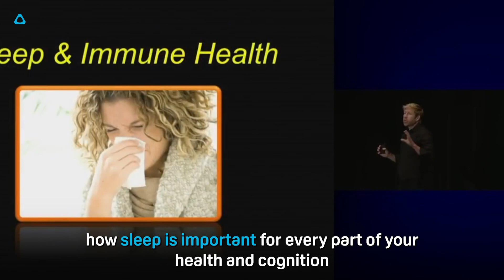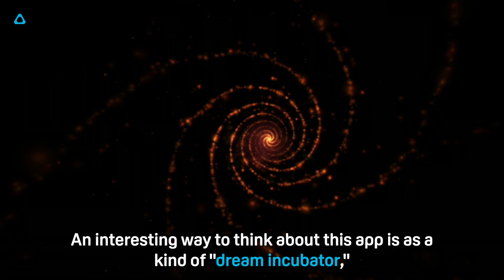VIVE TALK - VIVE Dreaming- Virtual Reality Dream Incubator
Join James as he relaxes into VIVE Dreaming, a pioneering new Dream Incubator from the team at VIVE Studios. Enjoy a guided history of dreaming from Dr Deirdre Barrett and learn how to use your dreams to solve intractable real-life problems.